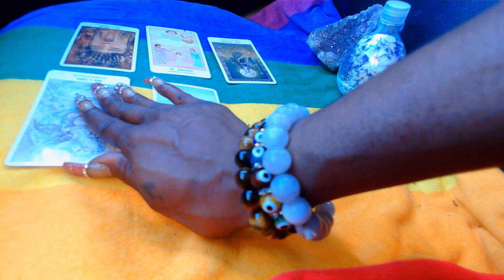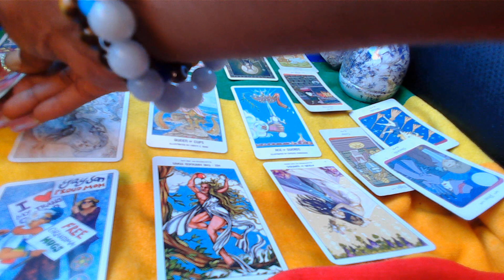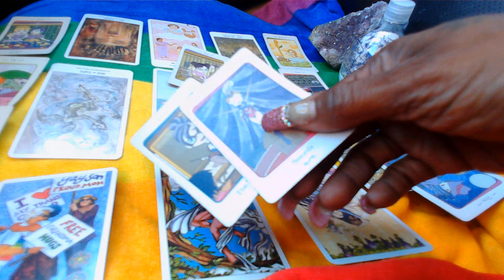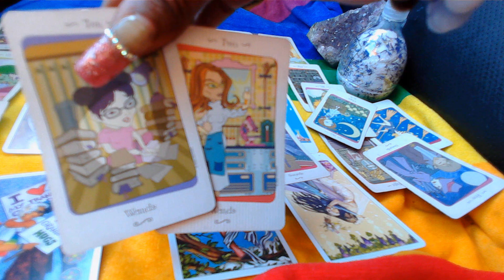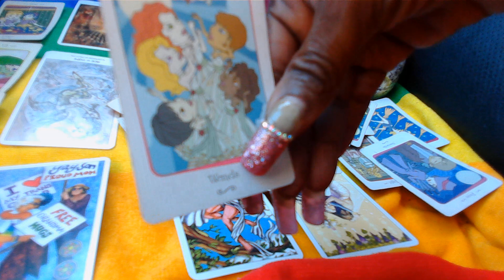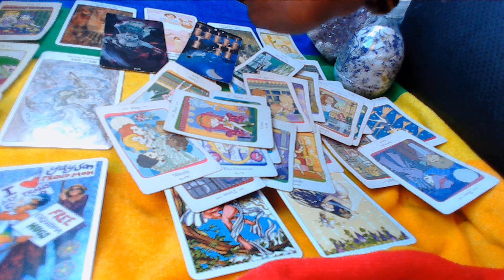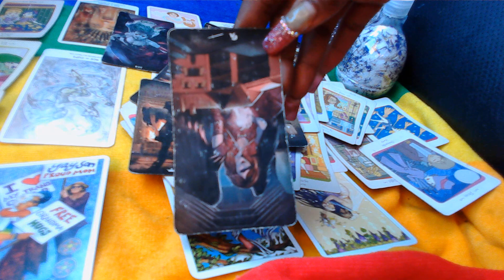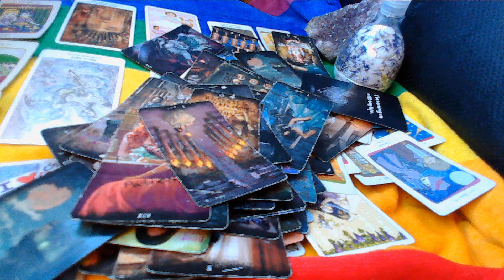THIS KARMIC DECEPTION CAME OUT. HE'S STILL WALKING AWAY FROM HER. MAJOR ENDING!!!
1 question $11.11
2 questions $22.22
Karmic Circus Hoodie $44.44
Karmic Circus Tank Shirt $15.55
Karmic Circus T-Shirt $22.22